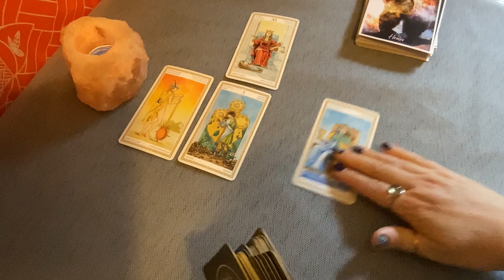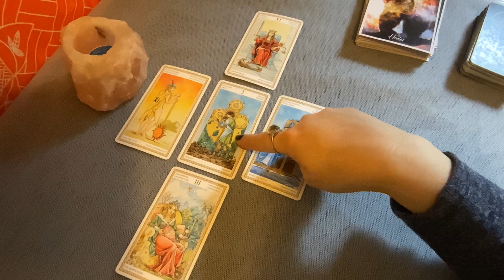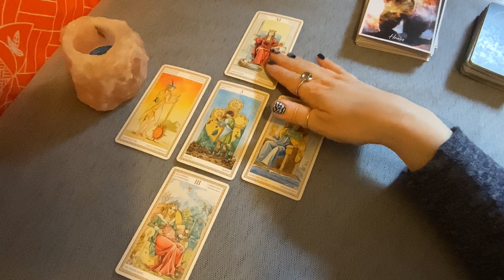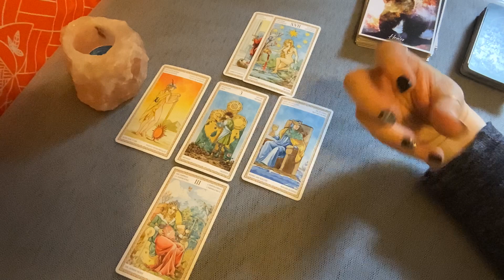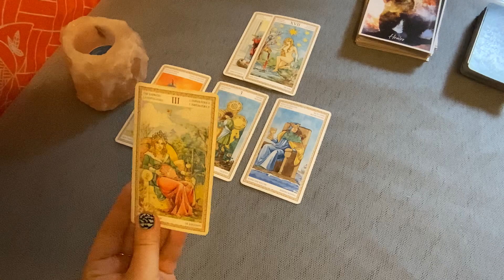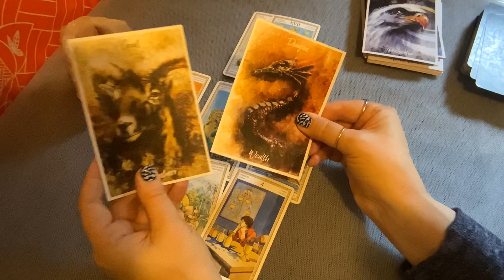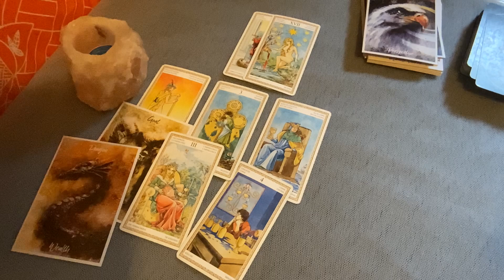Libra November 2024 | A DIFFICULT CONVERSATION CLEARS A BLOCKED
This is your monthly reading for November 2024. This is a general reading for Libra, so please take what resonates with you.

I hope you have enjoyed the video. Tarot cards are an ancient divination tool to give guidance of what is happening around your personal orbit and to give future predictions about love, money, career and your general life path. Your November reading Libra is intuitive and only to give general guidance.